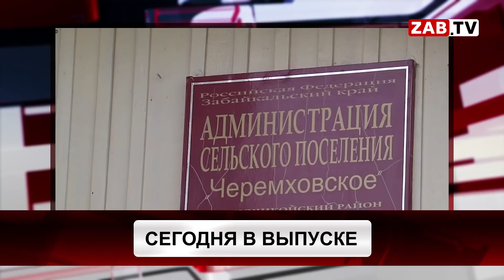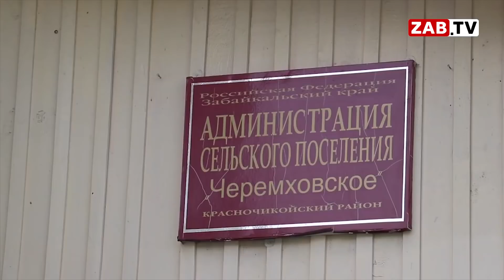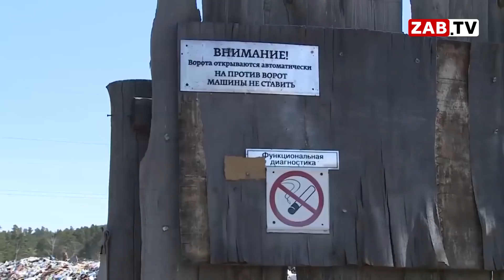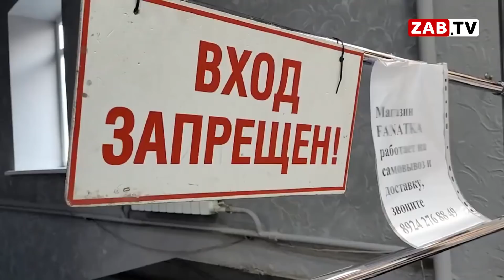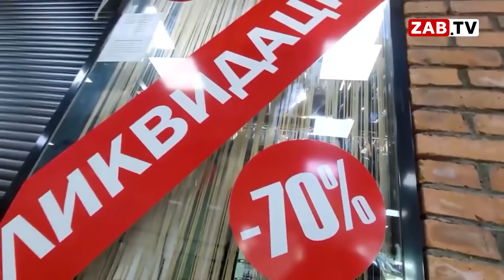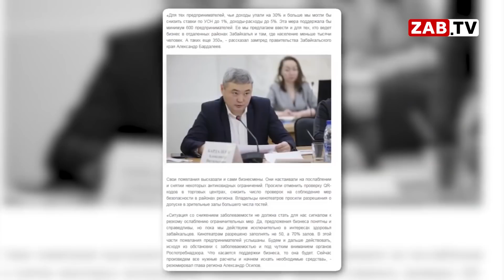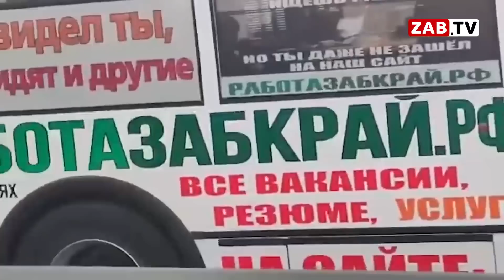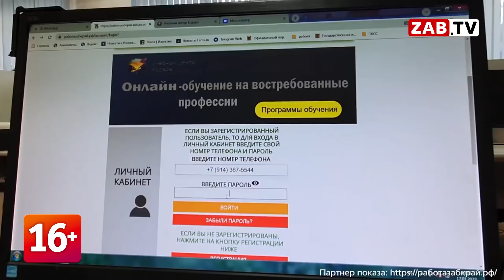Выпуск новостей 17 января 2022 года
На них оказывается давление и сыплются угрозы. Жители Красного Чикоя, продолжают выступать против строительства угольной дороги. Однако глава региона продолжает лоббировать интересы третьих лиц.

Бизнесу необходима помощь от Государства! Заксобр края подготовил в правительство России обращение о необходимости ощутимых мер поддержки малого среднего предпринимательства.

Печальная реальность! Ежедневно в регионе без работы остаются десятки людей. Большинство не устраивают условия и оплата труда.